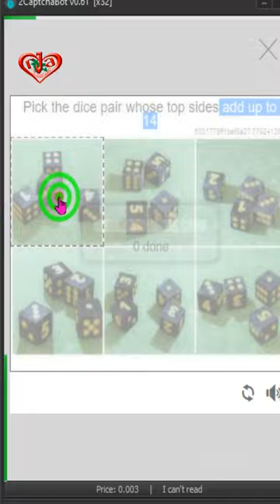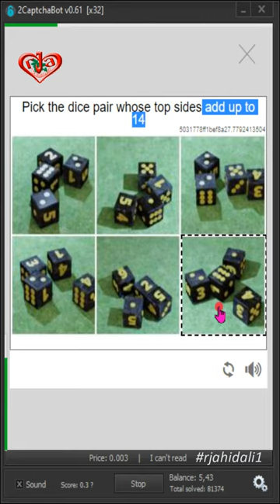Pick the dice pair whose top sides add up to 14